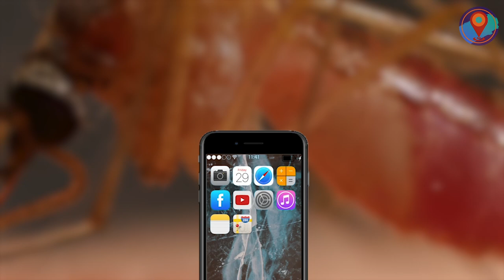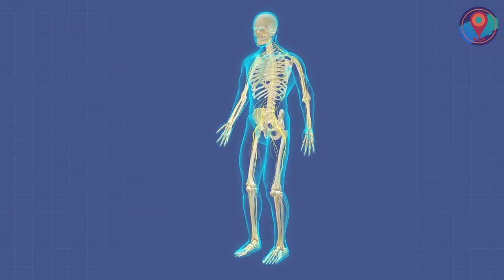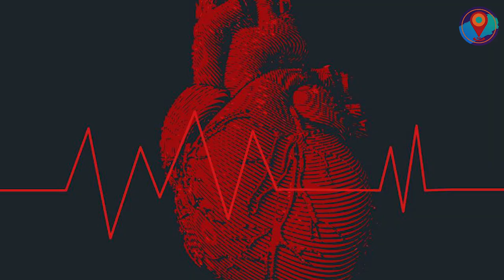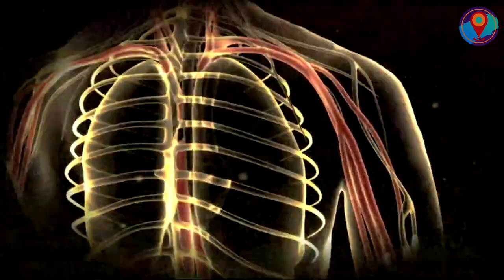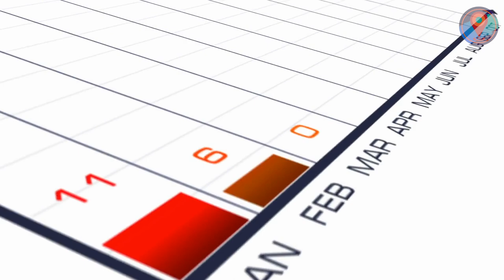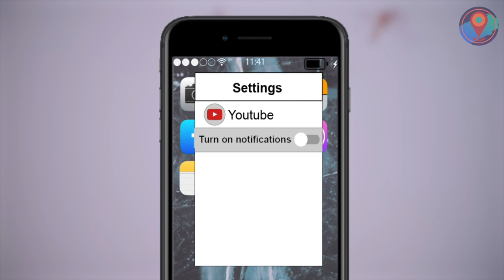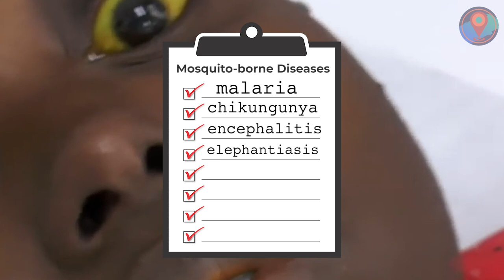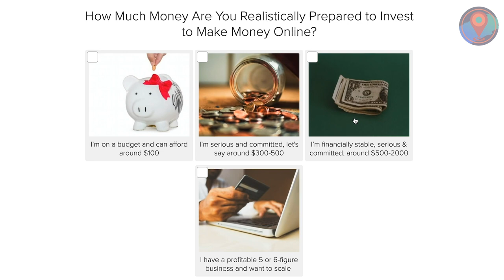10 DEADLIEST ANIMALS In The World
We ranked the 10 DEADLIEST ANIMALS In The World!

Some say, “eat or be eaten,” but in the proverbial circle of life, you’ll never know when the hunter becomes the hunted! Humans might be the smartest creatures but when you encounter one of these deadly beasts, you better run fast and don’t look back! Don’t say we didn’t warn you about these 10 deadliest animals in the world!

There you have it, our top 10 Deadliest Animals in the World! Which of them do you fear the most?

And If you’re down for more adrenaline rush, then make sure to check out our list of the Scariest Pets People Actually Own!